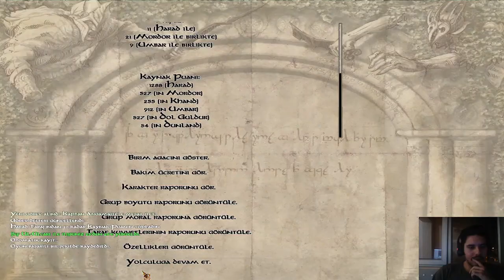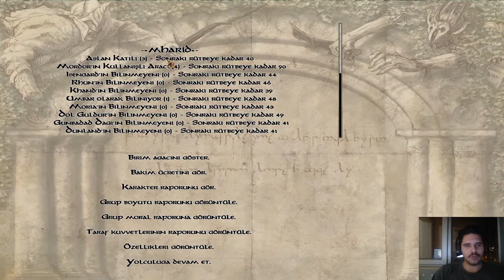MOUNT & BLADE WARBAND (LDTA) İNSANLIĞIN ALACAKARANLIĞI #10 POSTA GÜVERCİNİ BÖLÜM 2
MOUNT & BLADE WARBAND'A YAPILAN HARİKA BİR MOD OLAN THE LAST DAY OF THE THİRD AGE MODUNDA HARADRİM BİR HAİN OLARAK LORDUMUZ SAURON’UN EMRİNDE İNSANLARIN ALACA KARANLIĞI İÇİN SAVAŞIP KARA LORDUMUZ SAURONUN ZAFERİNİ SAĞLAMAYA ÇALIŞACAZ MORDOR İÇİN ISENGARD İÇİN HARADLAR İÇİN LİKE ATIP ABONE OLMAYI UNUTMAYIN!!! İNSANLARA DÜNYANIN HAKİMİNİN LORDUMUZ SAURON OLDUĞUNU GÖSTERECEZ !